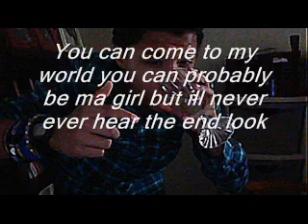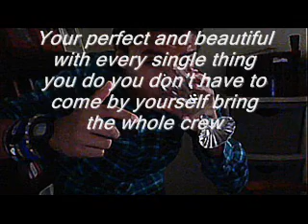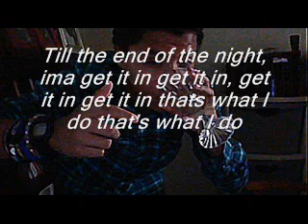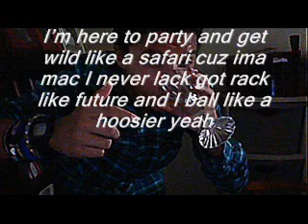LMFAO Champagne Showers Remix By Yung Sirc W/ Lyrics